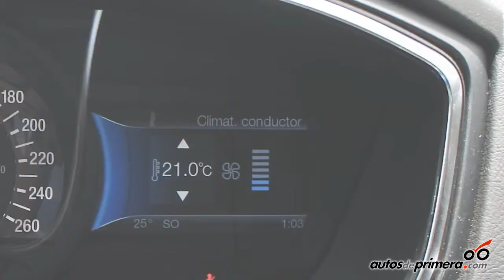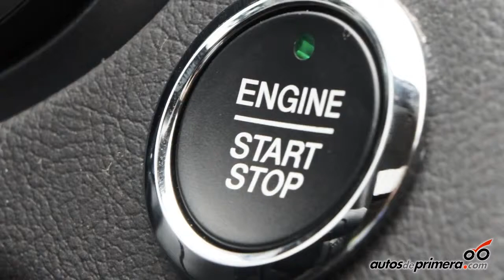Nuevo FORD FUSION Titanium en Colombia Lanzamiento en Bogotá